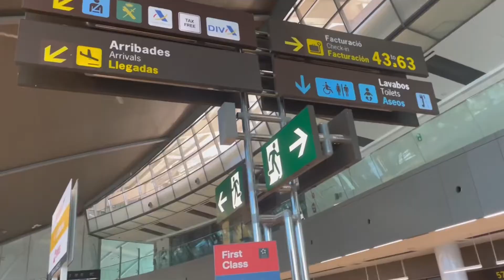TRAVELLING FROM SPAIN TO GERMANY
Flying from Valencia, Spain to Munich, Germany, and explaining all of Europe’s COVID rules along the way to tourists and visitors from all over the world.
It went pretty well.